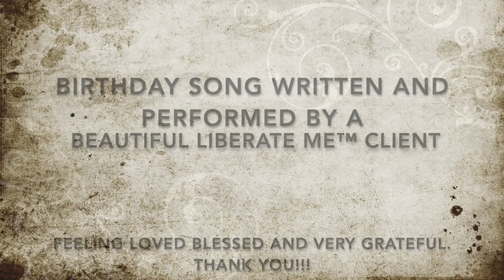Birthday Sound From a BEAUTIFUL CLIENT!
Feeling grateful and blessed at the talent inside of the Liberate Me Clientele. Creators, Shape Shifters, and Artists we love you!